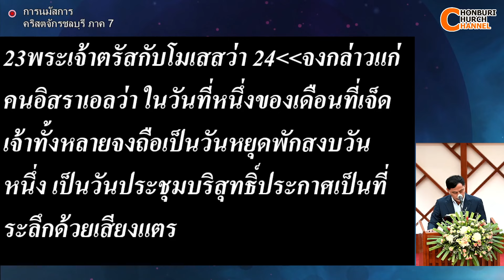คำเทศนา เสียงปลุกจากพระเจ้า กันดารวิถี 29:1 โดย ศจ.ปฐมพร สิงห์คำป้อง คจ.ชลบุรี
คำเทศนา เสียงปลุกจากพระเจ้า กันดารวิถี 29:1 โดย ศจ.ปฐมพร สิงห์คำป้อง คจ.ชลบุรี 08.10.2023